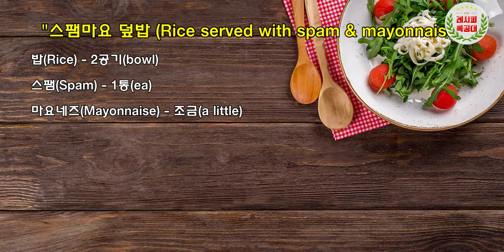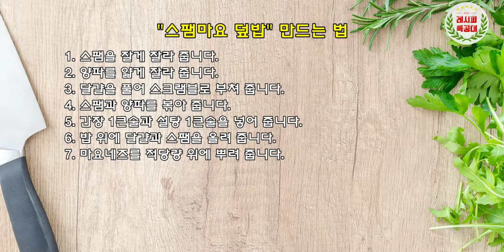간단하게 만드는 맛있는 요리! 스팸마요 덮밥(Rice served with spam & mayonnaise) (자취생 소울푸드!)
자취인들의 간단요리, 아이들을 위한 간단 간식!
고소해서 끊을수 없다. 절대 맛없을 수 없는 메뉴~
"스팸마요 덮밥" 만드는 법을 소개합니다.
(Rice served with spam & mayonnaise)

스팸과 달걀, 마요네즈만 있으면 만들 수 있는 간단메뉴!
초 간단한 메뉴이지만, 한번 빠져들면 헤어나올 수 없는 마성의 맛을 지닌
다이어트의 적이 될 수 있는 스팸마요덮밥 입니다. ^^

중독성 있는 달콤 짭쪼름한 맛에
먹고 돌아서도 그 맛이 생각이 납니다.

아직 안만들어 보셨다면 바로 도전해 보세요~
"스팸마요 덮밥" 만들기 였습니다. ^^